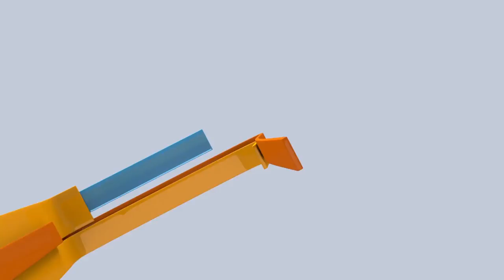PROMO Yolanda O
"El viernes 8 de julio se conmemoran 60 años del fallecimiento de la escritora costarricense Yolanda Oreamuno, el documentalista Ronald Díaz retrata la dedicación de un grupo de familiares y admiradores de la escritora que lucharon para que se identificara la tumba sin nombre donde descansaba la autora por medio de una placa que la identificara. Yolanda O este viernes 8 de julio a las 7:30 pm con repetición el sábado 9 a las 11:30 am